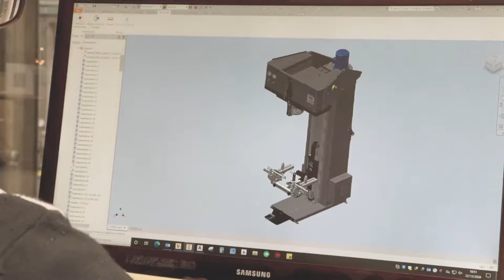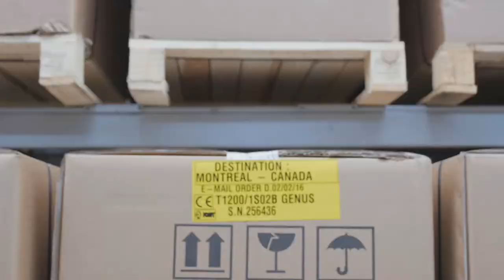WHY CHOOSE PONY?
All our machines are designed to offer maximum productivity while maintaining high ironing quality. We have control over the entire production chain, which allows us to ensure consistent quality and the ability to respond to specific customer needs. We offer professional advice on machines, accessories, spare parts and customised layouts for every need, and this is complemented by the support of our service centres, located all over the world. Environmental sustainability is a priority for PONY. All our machines are manufactured using clean energy (self-produced by our 300 kw photovoltaic plant). Through sophisticated purification systems, we return only pure water and air to the environment.

All these features translate into reliability and durability, fully protecting your investment!

PONY, THE BEST SOLUTION FOR PROFESSIONAL IRONING

PERCHE’ SCEGLIERE PONY?
Tutte le nostre macchine sono progettate per offrire la massima produttività mantenendo un'elevata qualità di stiro. Abbiamo il controllo su tutta la filiera produttiva, che ci consente di assicurare una qualità costante e la capacità di rispondere alle esigenze specifiche del cliente. Offriamo una consulenza professionale su macchine, accessori, ricambi e layout personalizzati per ogni necessità e che si completa con il supporto dei nostri centri di assistenza, presenti in tutto il mondo. La sostenibilità ambientale è prioritaria per PONY. Tutte le nostre macchine sono prodotte utilizzando energia pulita (autoprodotta dal nostro impianto fotovoltaico da 300 kw). Attraverso impianti di depurazione sofisticati, restituiamo all'ambiente solo acqua e aria pure.

Tutte queste caratteristiche si traducono in affidabilità e durata nel tempo, a totale protezione del vostro investimento!

PONY, LA MIGLIORE SOLUZIONE PER LO STIRO PROFESSIONALE